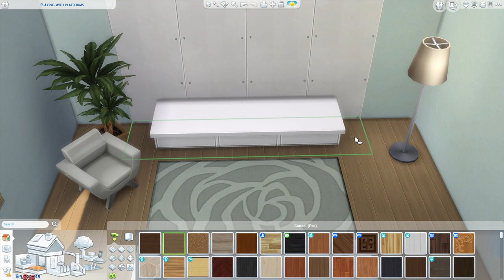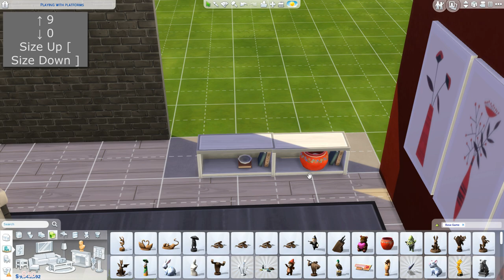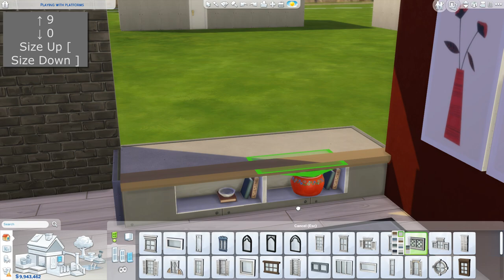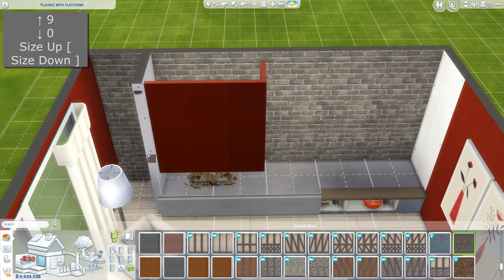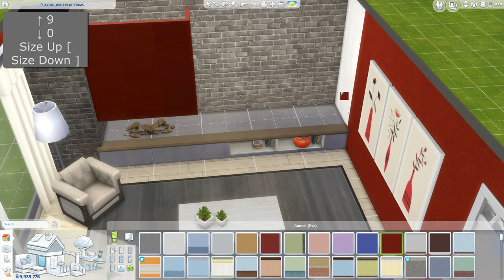Tutorial: Platforms: Alternative Uses | No Mods/CC | Base Game | The Sims 4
00:00 TV Console
01:34 Coffee Table 1
02:41 Coffee Table 2
03:49 Coffee Table 3
05:01 TV Console /Fireplace

In this video I show a couple alternative uses for the platforms without mods or cc and with only using base game objects.

The wall paintings were recreated in game by Sparklili

Cheats used: bb.moveobjects & bb.showhiddenobjects